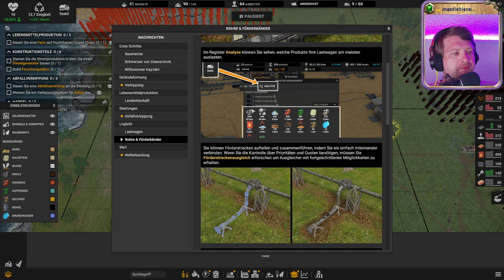🏗️ Ressourcen, Maschinen, Wachstum 💖 Folge 2 💖 Captain of Industry 🏗️